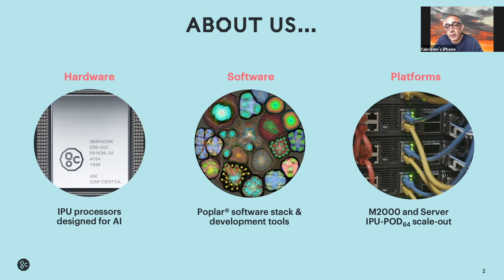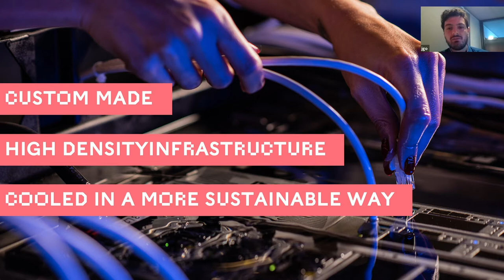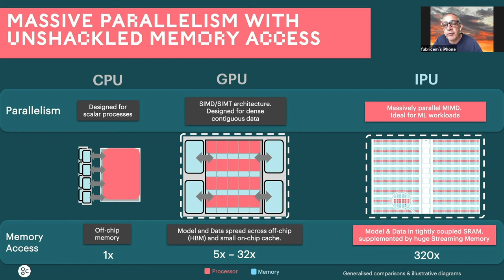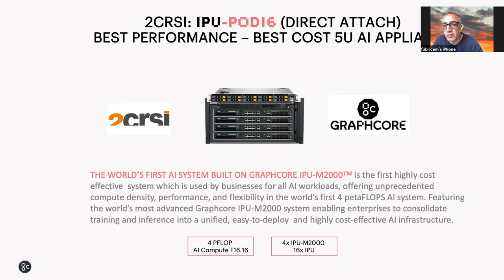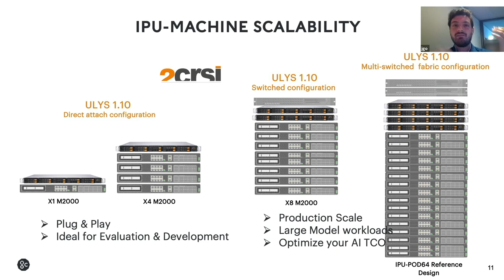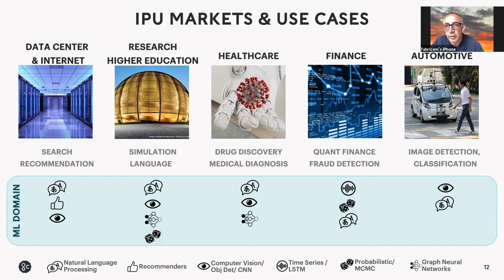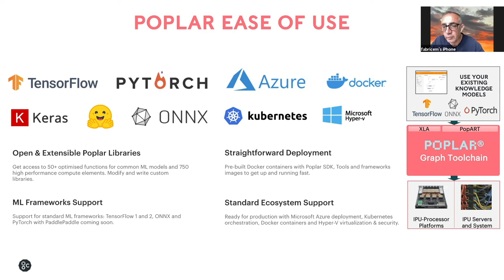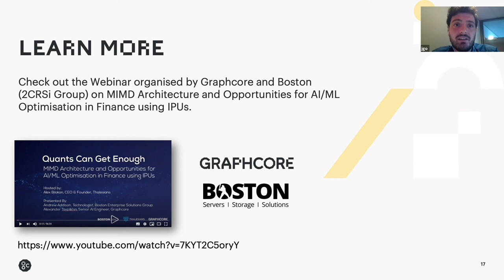[Webinar] - Making new AI breakthroughs with IPU technology with 2CRSi & Graphcore.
The IPU’s massively parallel chip architecture delivers state of the art performance across new and advanced AI and machine learning models.

In this webinar, 2CRSi and Graphcore will discuss how IPU systems open up unprecedented opportunities for AI engineers and researchers worldwide to make new discoveries.

The discussion will include:

Introduction to the IPU, the world’s most complex processor, and IPU systems

The 2CRSi group, through its experience in the design, manufacture and deployment of HPC and the adoption of AI

Insights into new Graphcore technologies supporting scale-out efficiency
What innovators can do to prepare for the next generation of AI breakthroughs

Joseph Gonnachon (Business Developer, 2CRSi)
Fabrice Moizan (VP Regional Sales EMEA & APAC, Graphcore)
Sébastien Germain (Head of Global Go-to-Market, 2CRSi Group).